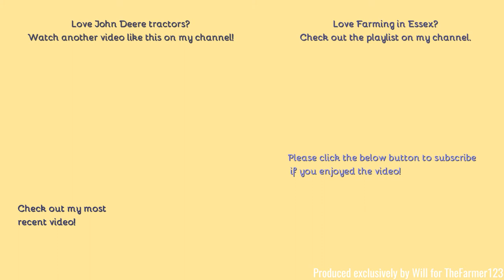Farming in Essex - Chopping Rye with John Deere 6215R & Claas Jaguar 970. Part six of six. [21]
Hello,
Welcome to the final part of chopping Rye, thanks to the people featured in the video!
- Filmed on Panasonic AG-AC8EJ - Unboxing:
Comment Rules (Last Update: 12th June 2017):
1. Do not swear or be rude in the comments. Any comments that contain this will be removed by me. Equally if I decide there is an aggressive comment towards me or someone else, that will also be removed.
2. Use correct grammar and try to use correct spelling. I want the comments section to be presentable. If there is deliberate misuse of grammar and spelling I will not reply to the comment, More on this below.
3. Try not reply to everyone with their comments in each video, as I will do that but if you can help someone and I do not get there first than please do.
4. I am up for constructive criticism so if you have any for any video than please do leave it in the comments section and let me know and I will do my best to resolve this.
5 - NEW: NO fake comments, and by this I mean bots spamming me. I have had this in the past and it's not fun getting excited that you have a new viewer when it's actually just a bot. Any comments that contain this will be removed by me & flagged to YouTube for spam.
6 - No previous comments, and by this I mean copied & pasted comments that have been previously posted before and I have replied (If I have not replied at the time of post then fair enough, I will reply on the latest). There is no need for the same one comment, but on two videos to be posted twice. Not only does it waste my time answering it again but it waists yours too!
7 - No links to be posted in my comments due to safety reasons. If you want to show me a channel use that one if its yours or quote the name, not the link! Any comments that contain this will be removed by me.